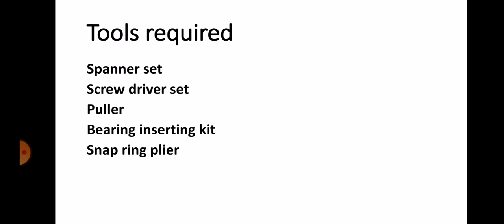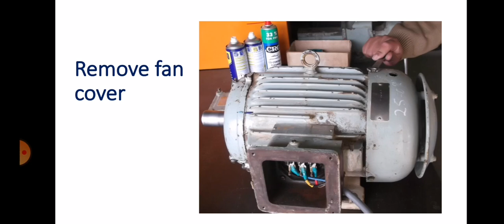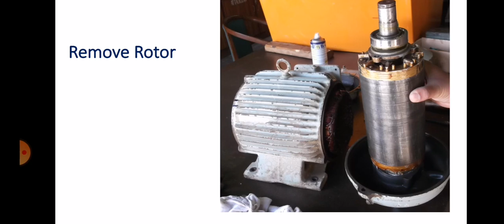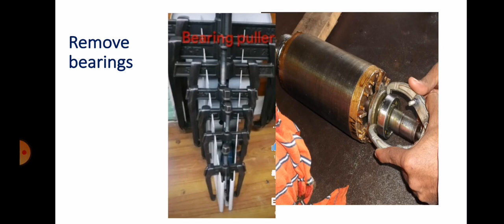How to replace bearings of motor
Bearing replacement of motor